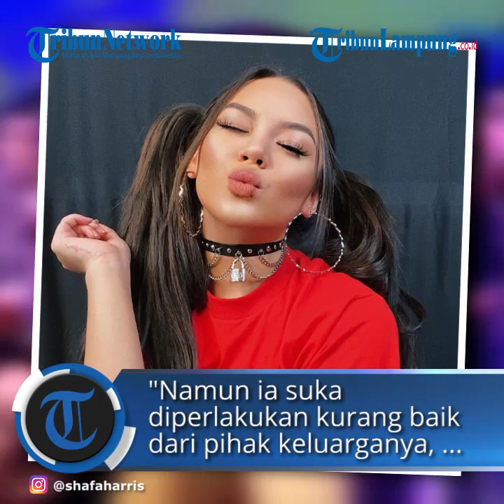Meski Sempat Dipukul Karena Labrak Jennifer Dunn, Shafa Harris Masih Bela Sang Ayah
TRIBUNLAMPUNG.CO.ID - Nama Shafa Harris begitu melekat di ingatan publik saat 2017 lalu dirinya melabrak Jennifer Dunn.
Berawal dari ketidak sengajaan bertemu di sebuah pusat perbelanjaan, Shafa Harris secepat kilat memutuskan untuk memberi hukuman pada Jennifer Dunn.
Bukan tanpa alasan, Shafa mengaku saat itu dirinya kalut melihat selingkuhan ayahnya itu di depan mata.
Ia juga merasa Jennifer Dunn lah alasan keluarganya hancur berantakan.
Sukses mempermalukan Jennifer Dunn di depan umum, Shafa Harris harus menelan pil pahit.
Hal ini lantaran sang ayah, Faisal Harris justru membela selingkuhannya sampai tega memukul Shafa yang saat itu masih berusia 14 tahun.
Bukan membenci sang ayah, Shafa Harris justru menganggap Faisal Harris sebagai sosok ayah yang baik sampai saat ini.
Hal ini diungkapkan Shafa Harris di YouTube Orami Indonesia yang diunggah pada (30/07/2020) yang dipandu oleh Psikolog Liza M. Djaprie.
"How would you describe ayah?" tanya Liza.
"He's funny, really funny. Dia orang yang menyenangkan, dia juga orang yang baik tapi dia berselingkuh," ujar Shafa Harris.
Baginya, sosok Faisal Harris merupakan ayah yang terbaik untuknya meskipun dirinya menyayangkan perselingkuhan itu.
Bukan hanya itu, Shafa Harris juga mengatakan bahwa ternyata sang ayah selalu diperlakukan tak baik oleh keluarganya.
"Namun ia suka diperlakukan kurang baik dari pihak keluarganya, jadi ayah orang yang baik tapi keluarganya tidak," jelasnya.
Memiliki latar belakang keluarga yang kurang baik membuat sifat Faisal Harris bisa berubah-ubah saat menghadapi sesuatu.
Seperti halnya saat ia memukul Shafa Harris yang melabrak Jennifer Dunn beberapa tahun lalu.
"My mom is sangat baik, dia kuat, ayahku juga kuat. Aku juga suka keluarga bunda karena mereka bangkit dari yang enggak punya apa-apa. Jadi mereka tahu rasanya tidak memiliki apapun," ungkap Shafa Harris.
Diakui Shafa Harris dirinya jugalah yang kerap meminta Sarita Abdul Mukti untuk tidak memendam perasaan sedihnya seorang diri.
"Bunda bilang aku dari kecil orangnya ceria, aku apa-apa dibawa positif dan lucu-lucu aja. Bunda juga enggak pernah lihatin kalau dia sedih, tapi aku selalu (bilang) it's okay to cry mom, gitu terus dia nangis," tutur kekasih Bastian Steel itu.
Walau ayahnya lebih memilih untuk hidup bersama istri sirinya, Shafa Harris mengaku dirinya lebih menyukai keluarganya yang sekarang.
"Sebelum kejadian itu, aku sama ayah sering jalan tapi aku enggak pernah terbuka tentang apapun. Ya cuma kayak hubungan ayah sama anak pada umumnya," ungkap Shafa Harris.
"Jadi aku lebih (senang) karena sejak kejadian itu semua jadi lebih dekat dan cerita tentang apapun, termasuk sama ayah," pungkasnya.
Artikel ini telah tayang di GridFame.id